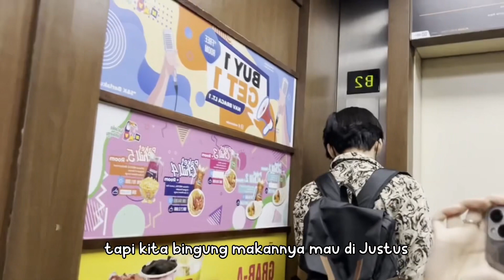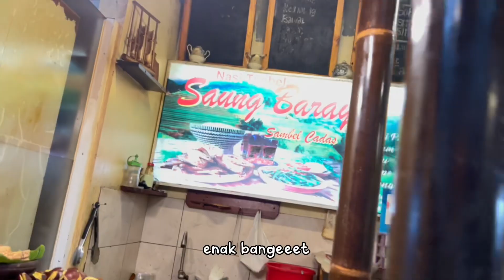VLOG PERTAMA KITA YEAY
Hayoo siapa nih yg nungguin a day in my life kitaaa 🙈 akhirnyaa kita buat buat sygku semua. Masih belajar yaa kita maapkan kalo belum perfect hihi insyaallah next videonya bisa lebih panjang yaaaaaa. Stay tune trs di Channel kita yaaak 🤗✨

Ohya ikutin trs keseharian kita yuuuuk